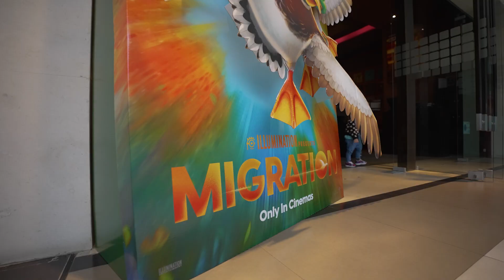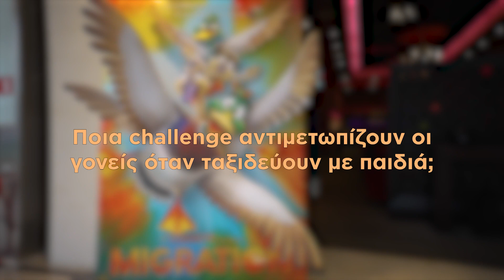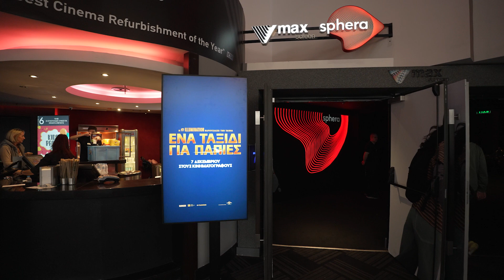Ένα Ταξίδι Για Πάπιες (Migration) | Special Screening Highlights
🎬🤩 Μοναδικές στιγμές από την πρεμιέρα της νέας ταινίας της Illumination Ένα ταξίδι για πάπιες! 🌟 🦆

Ένα ταξίδι για πάπιες που άγγιξε καρδιές μικρών και μεγάλων! ✨

Πώς είναι όμως άραγε να ταξιδεύεις με παιδιά; Ποιος είναι ο δικός σου ονειρικός προορισμός; 🌍

Δείτε το βίντεο με τις ερωτήσεις και τις ιδιαίτερες απαντήσεις και πείτε μας στα σχόλια τις δικές σας απαντήσεις!

💭❤️ Ένα Ταξίδι Για Πάπιες – Στους κινηματογράφους 07 Δεκεμβρίου